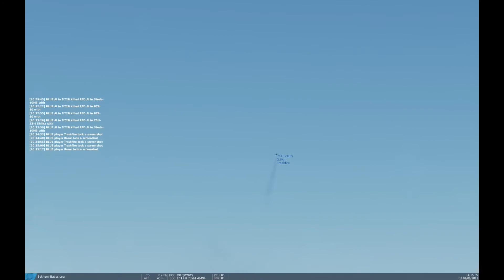2323 Runway strike 1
Young 2323 pilots practice anti-runway operations